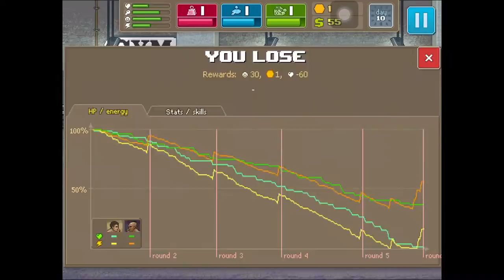[Punch Club] #3 | "Y U NO WIN.."